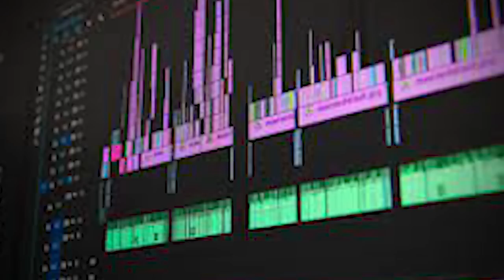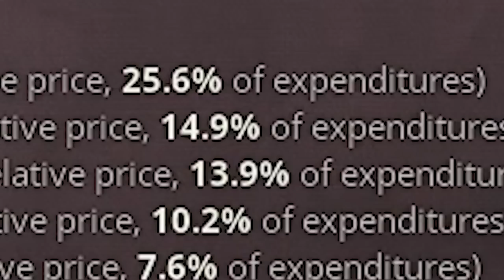Making Australia Great Again Victoria 3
Wanna try some new games for the channel and spice things up